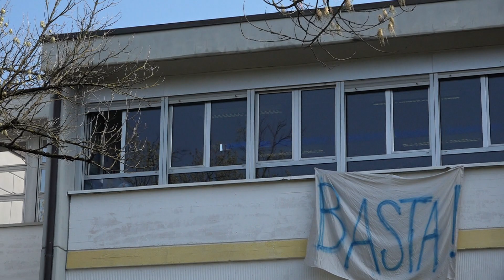Mattarella supporta la scuola chiusa per il Ramadan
Il presidente della Repubblica ha espresso vicinanza alla comunità dell’Iqbal Masih. Sergio Mattarella ha risposto con una lettera a Maria Rendani, la vicepreside nominata Cavaliere due anni fa per l’impegno durante il Covid e che lo aveva invitato a visitare l’istituto milanese.